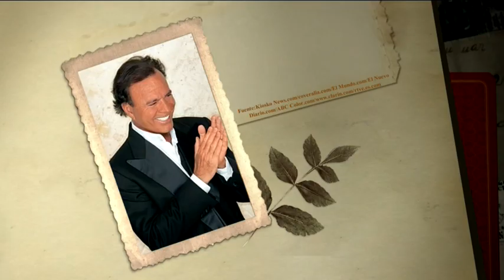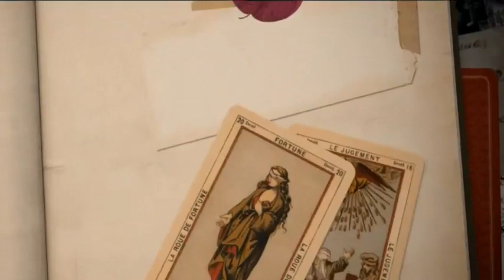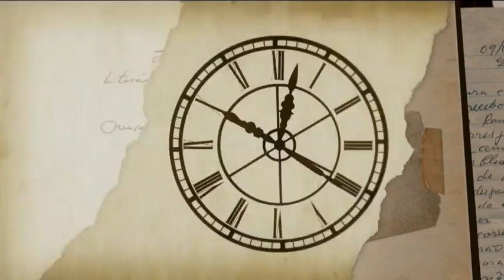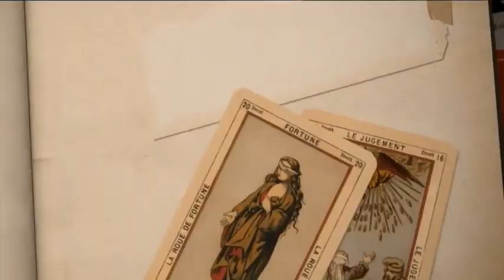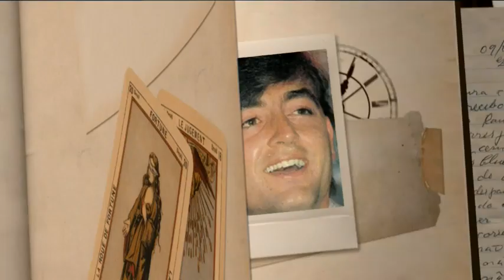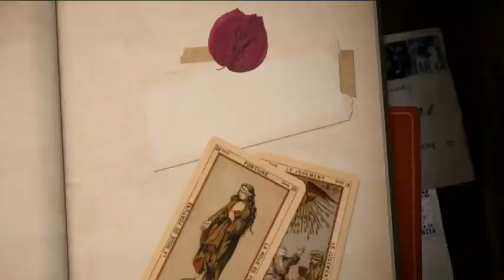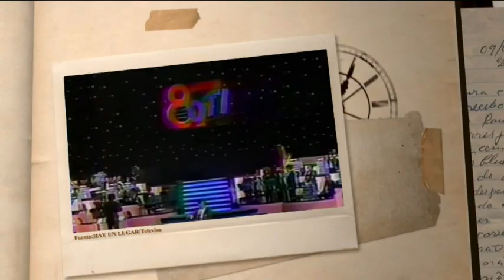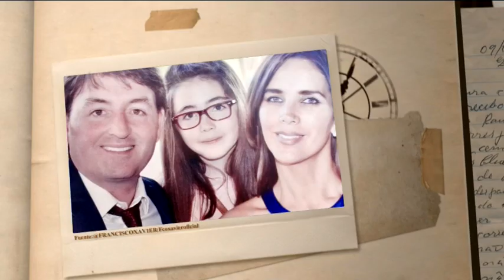Programa Completo | El minuto que cambió mi destino: Francisco Xavier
El cantante Francisco Xavier nos cuenta los minutos que han cambiado su destino y recuerda sus inicios en el mundo de la música, su participación en los Festivales OTI, su romance con Lucero y sus interpretaciones en telenovelas y programas de televisión como Siempre en Domingo.